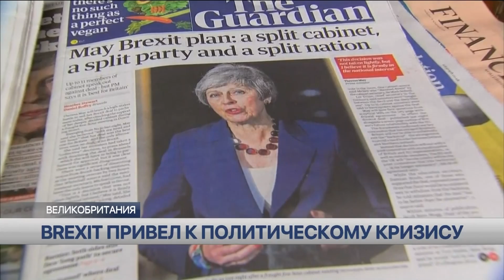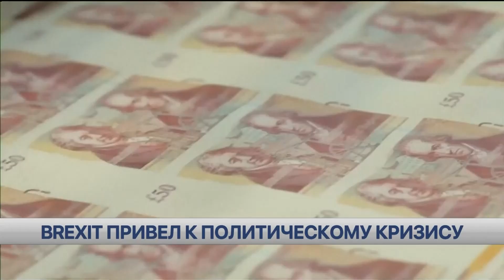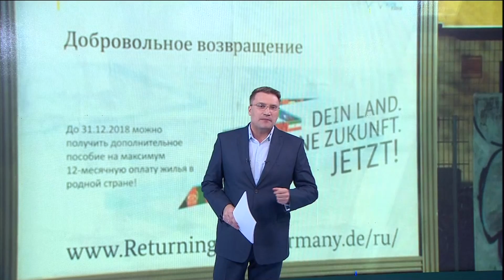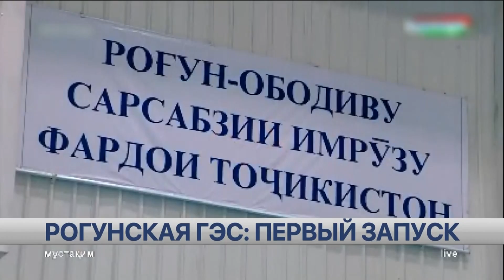BREXIT привел к политическому кризису